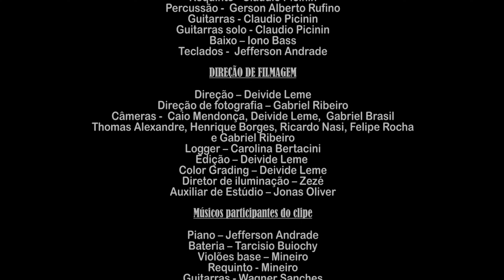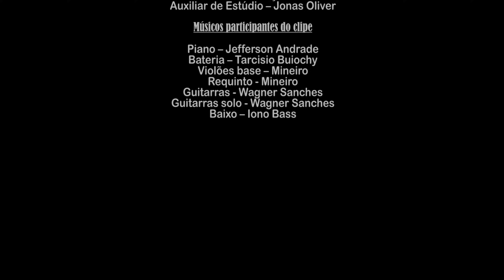Gerson Rufino I Volta Espírito Santo [Clipe Oficial]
Vídeo Clipe do cantor Gerson Rufino com a música “Volta Espírito Santo” com lançamento em 10/09/2021, pela gravadora Matriz Music.

ASSISTA A OUTROS LANÇAMENTOS DO CANTOR GERSON RUFINO:
ꙩ FICHA TÉCNICA:
▷ Produção Executiva: Matriz Music
▷Direção Geral: Everaldo Gretter
▷ Artista: Gerson Rufino
▷Composição: Ricardo Alves e Gabriel Silva
▷Produção Musical: Jefferson Andrade
▷Direção de Vídeo: Couraça Filmes
▷Fotos: Everaldo Gretter
▷Local: Estúdios Dia de Sol(Vídeo)
ꙩ AGENDA E SHOWS
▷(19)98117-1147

ꙩ LETRA
▷Volta Espírito Santo

Volta Espírito Santo pra a minha casa
Já deixei a porta aberta pro Senhor entrar
Olhe lhe peço que não leve em conta
as mudanças que houve aqui
depois que eu fechei a porta te expulsando pra longe de mim
Mas tá tudo sem graça fiquei no escuro em parede rachada
alegria se foi
Minha casa ficou tão vazia por favor volte pra minha vida

Reconstrói tudo que desabou tira tudo que acumulou
Mexe na estrutura senhor mexe na estrutura Senhor
Derrama tua unção sobre mim
me reforma pra servir a ti
sou tua casa vem morar aqui
faz morada em mim